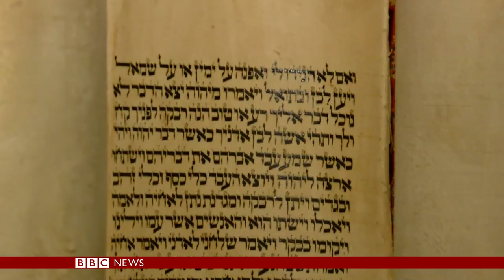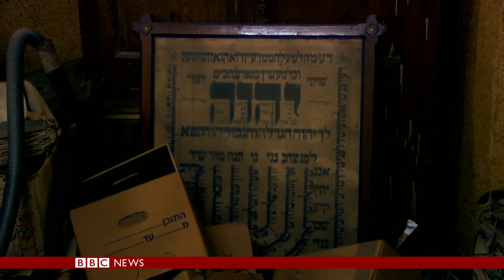Egypt's last Jews: 'We are dying' - BBC News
The Jewish community in Egypt is on the verge of disappearing.
Up until the 1950s, as many as 100,000 Jews called the country home - now, just 12 remain. The BBC's Cairo correspondent Sally Nabil explains why.